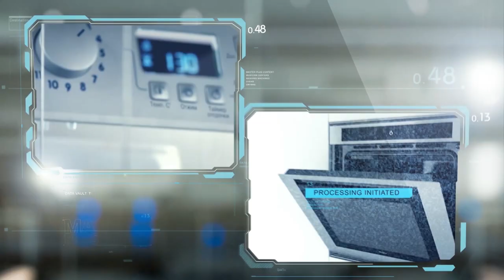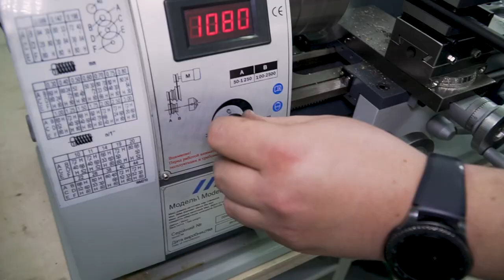Замена подшипников в стиральной машине Bosch Siemens (Часть 2)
Это вторая часть  видео как самостоятельно заменить подшипники и сальник в стиральной машине Bosch Siemens.